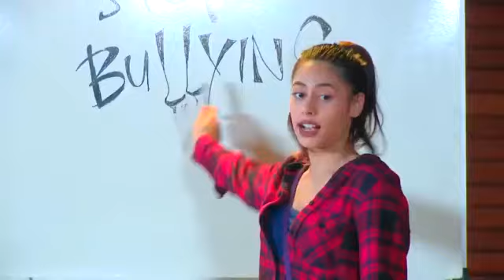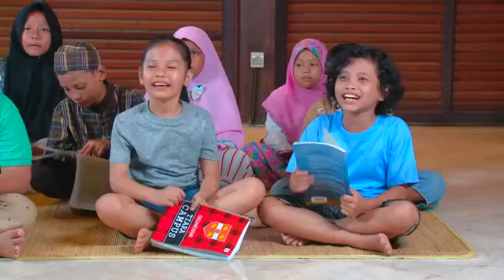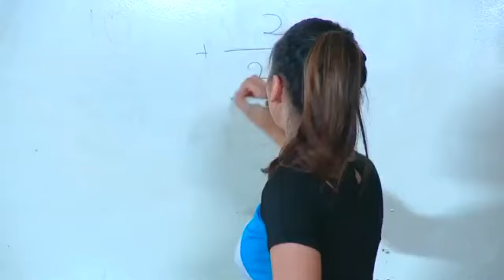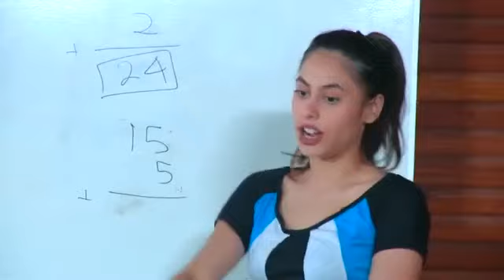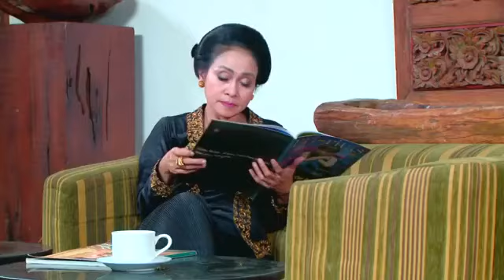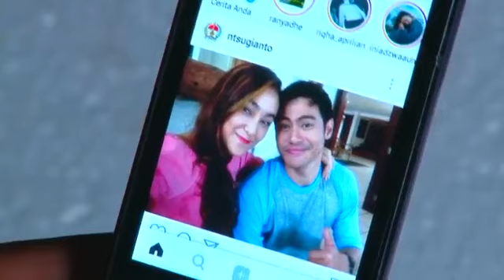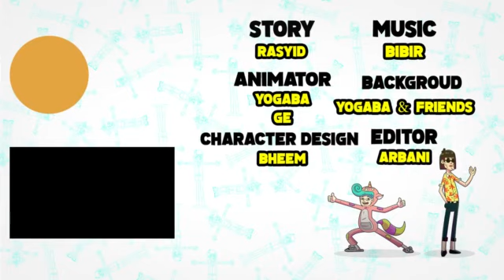Ftv terbaru 2021 sctv - Kisah Cinta Cewek Cantik Tomboy Dengan Cowok Tajir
ftv sctv romantis
ftv indonesia terbaru
ftv indonesia romantis bikin baper terbaru 2021